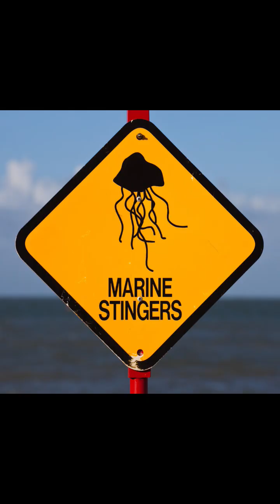Jellyfish That Kills In Minutes! 😱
A jellyfish so tiny you can barely see it… yet deadly enough to kill in minutes. Have you ever heard of this creature?